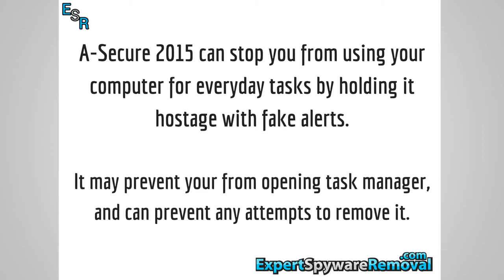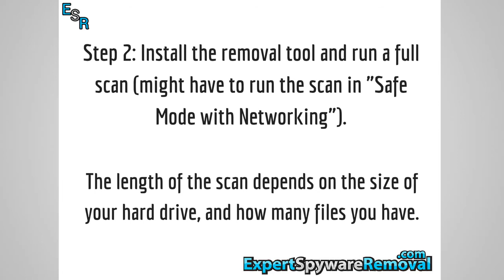How to Remove A-Secure 2015 in 3 Easy Steps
If your computer has become infected with  A-Secure 2015, then use this easy 3 step removal guide to successfully remove this fake spyware infection.

This rogue computer infection will try and trick you into thinking it is a legitimate program through deceptive means.

Do not be fooled by this fake!  Remove it now using the easy 3 step removal process.